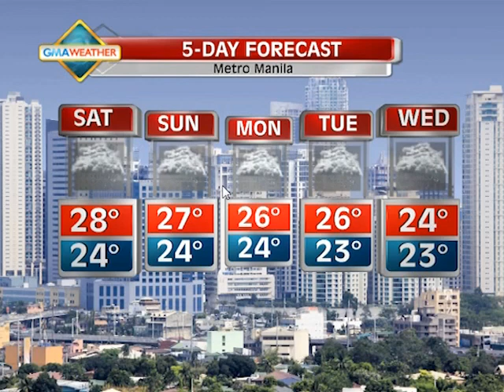I M Ready: Webcast for August 1-5, 2014